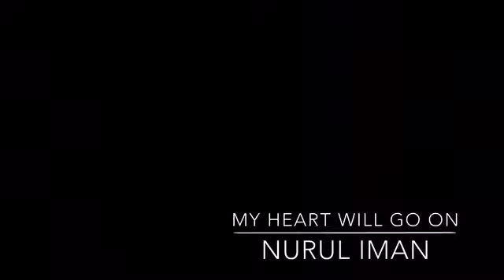My Heart Will Go On~By Nurul Iman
4.3.2020 ✅MY HEART WILL GO ON BY NURUL IMAN
❌MUZIK